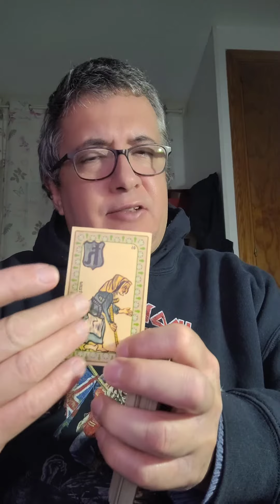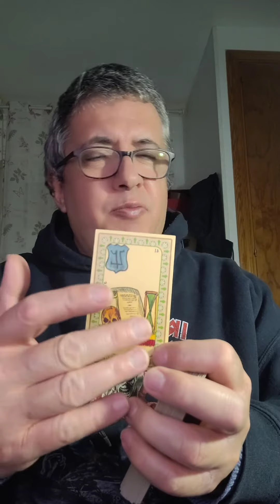Escorpio: 12 de Marzo de 2024.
Lectura diaria.